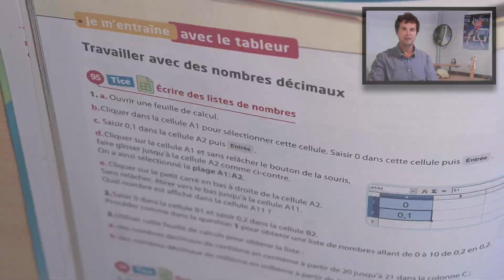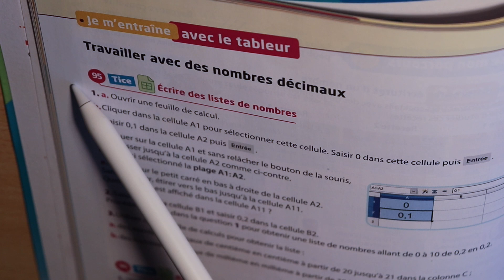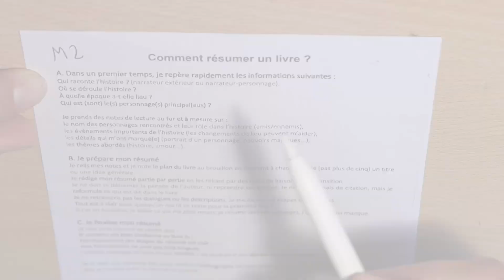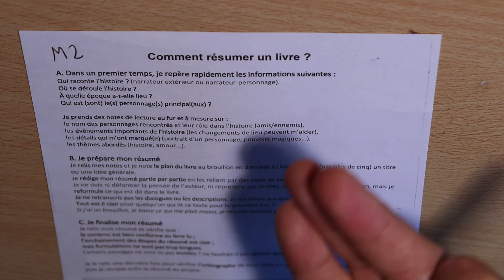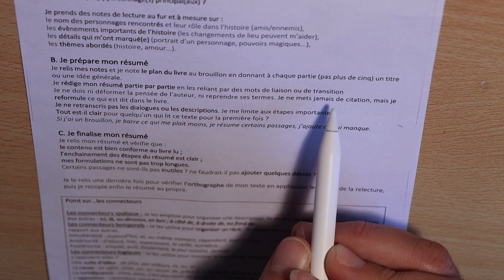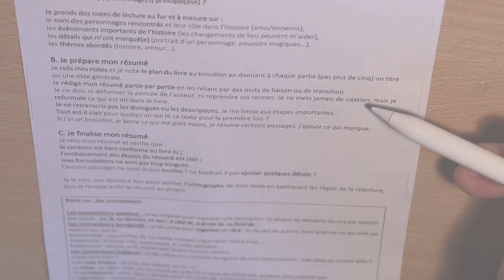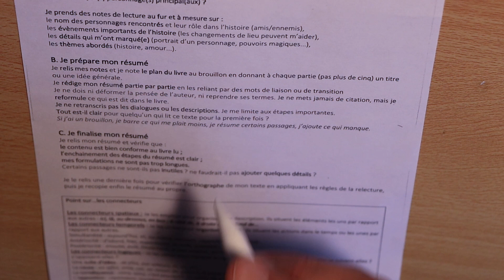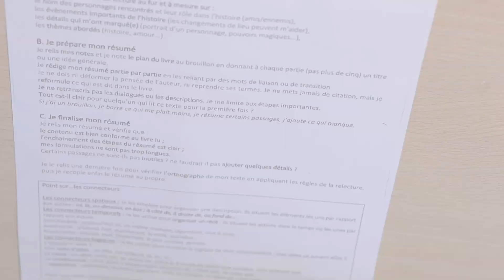E6. Nouveaux exemples de mini-missions et de PIM en maths et français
Approfondir la compréhension des mini-missions et des PIM à partir d'exercices de mathématiques de 6ème et de français de 5ème
- utiliser un tableur (0:12)
- résumer un texte en français (2:47)